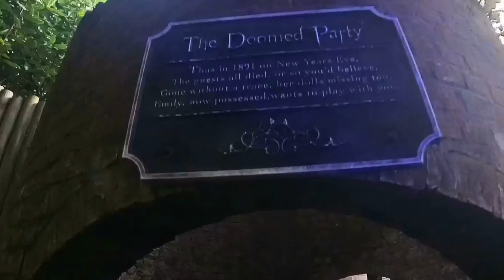The curse at Alton Manor queue walk through @officialaltontowers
The curse at Alton manor is a re-theme of the hunted house aka duel based in the gloomy wood area at Alton towers resort